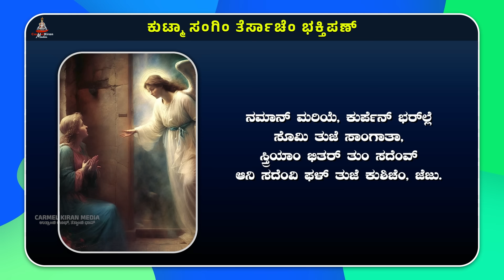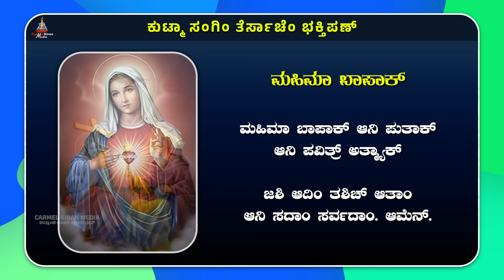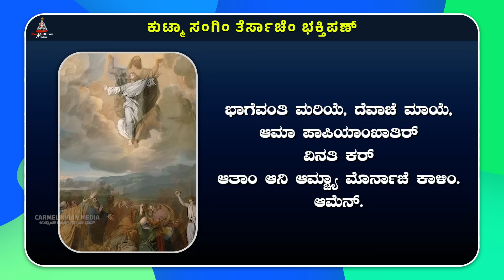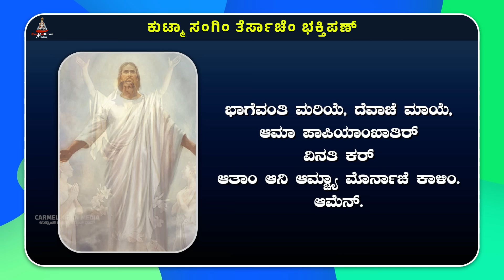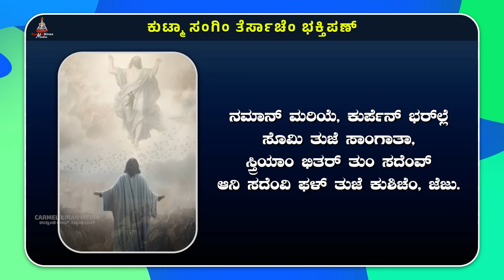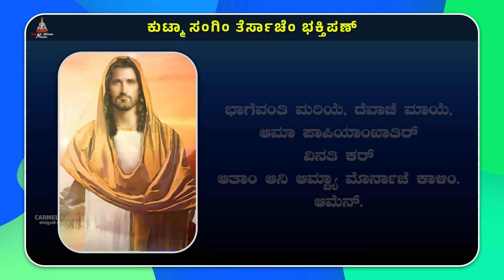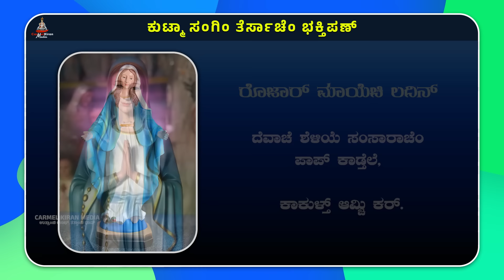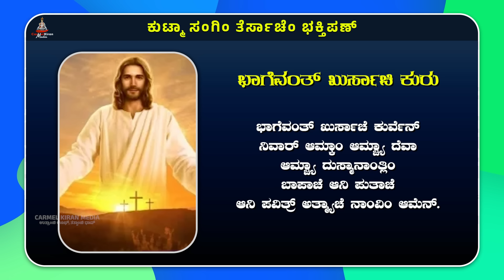ಕುಟ್ಮಾ ಸಂಗಿಂ ತೆರ್ಸಾಚೆಂ ಭಕ್ತಿಪಣ್ | July 17 | Carmel Kiran Media